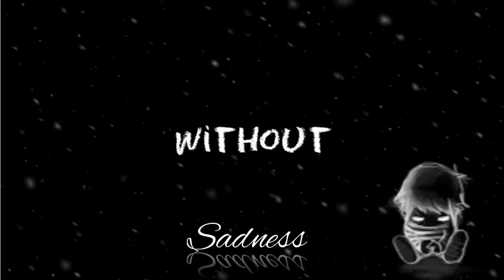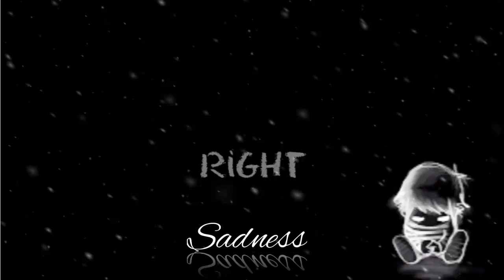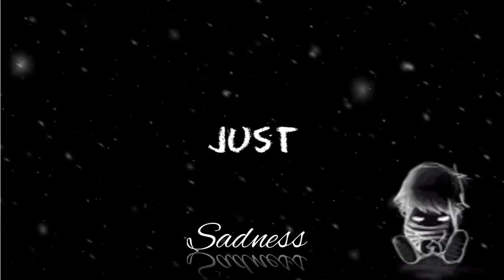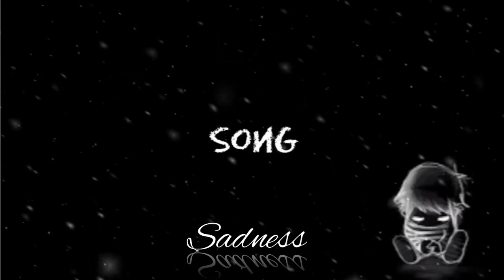Sad Song Song By We The Kings x Elena Coats|CALM MIND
Welcome to my youtube channe CALM MIND and Support my youtube channel and click the subscribe button hit the bell button for more info or update my next video upload thank you injoy your moment to watch my music lyrics video